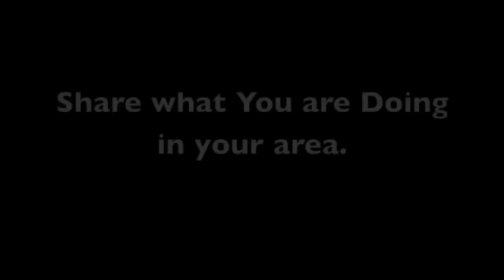We are The Community. The U.S. is us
We each have a unique set of talents.  No one elce has the exact gift you do.  We are the communtiy.  We are the beauty we are seeking.  How are you contributing to create the word we want to live in?  Christi Garland shares her views, inspiring community and asking you to share your ideas.